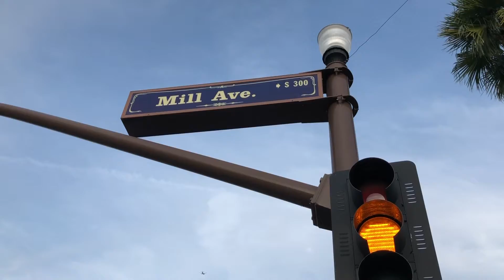Arizona (Short)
This video was recorded prior to the COVID-19 pandemic.

Arizona, March 2020